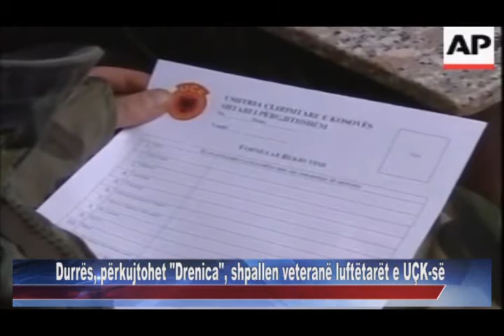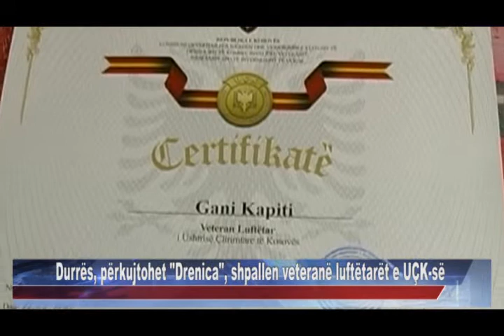05 10 2015 Durrës, përkujtohet Drenica, shpallen veteranë luftëtarët e UÇK